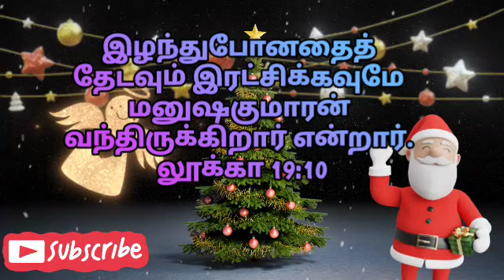இயேசு எதற்காக உலகத்தில் வந்தார் | லூக்கா 19:10 | தேடி வரும் தெய்வ வார்த்தை | Pr.P.Gnanaprakasam.